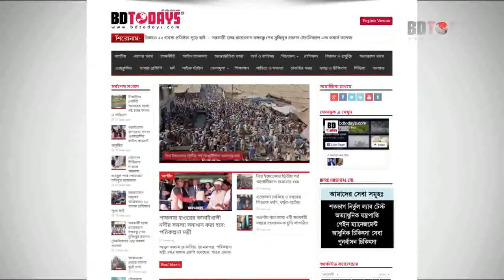গ্রাম পুলিশদের মাঝে বাইসাইকেল বিতরণ || নাটোর || বড়াইগ্রাম || উৎসাহ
নাটোরের বড়াইগ্রাম উপজেলার ৭টি ইউনিয়নের ৬৩ জন গ্রাম পুলিশকে একটি করে বাইসাইকেল দেওয়া হয়েছে। মঙ্গলবার বিকেলে উপজেলা চত্বরে প্রধান অতিথি জেলা প্রশাসক মো. শাহরিয়াজ পিএএ গ্রাম পুলিশদের মাঝে এই সাইকেল বিতরণ করেন।

গ্রাম পুলিশদের দায়িত্ব পালনের ক্ষেত্রে সহজ যাতায়াত নিশ্চিত করতে ও কাজের উৎসাহ বাড়াতে এই বাইকেল বিতরণ করা হয়। ইউএনও আনোয়ার পারভেজের সভাপতিত্বে অনুষ্ঠিত সাইকেল বিতরণ অনুষ্ঠানে বিশেষ অতিথি হিসেবে উপস্থিত ছিলেন উপজেলা পরিষদ চেয়ারম্যান ডা. সিদ্দিকুর রহমান পাটোয়ারী, বনপাড়া পুলিশ তদন্ত কেন্দ্রের ইনচার্জ ইন্সপেক্টর তৌহিদুল ইসলাম।